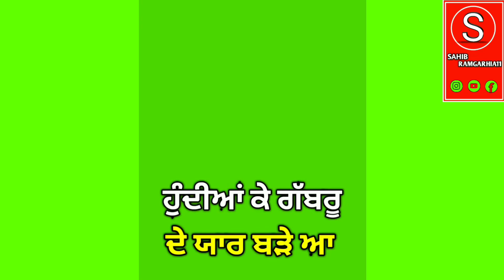Jass Bajwa || New punjabi what's app status ||green screen videos